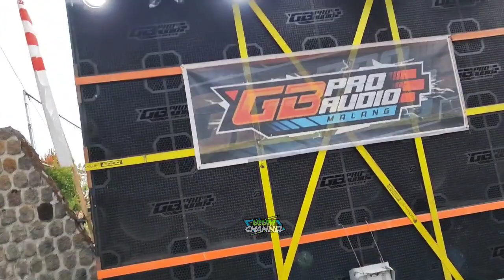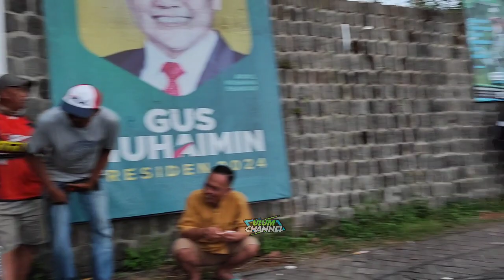Cek Sound GB Audio Karnaval Perdana Desa Punten 12 Sub Planar Auto Ngeri..